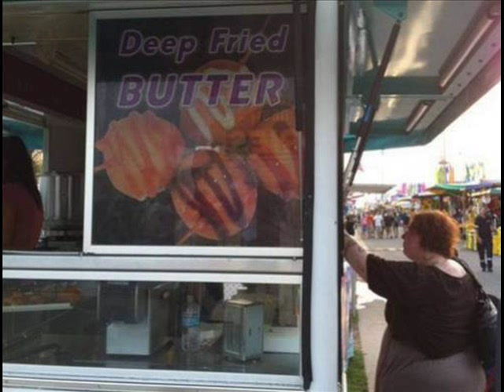Eddie Harris - That is Why You're Overweight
1975 CLASSIC Eddie Harris LP.
WARNING Do not watch if hungry and/or overweight!